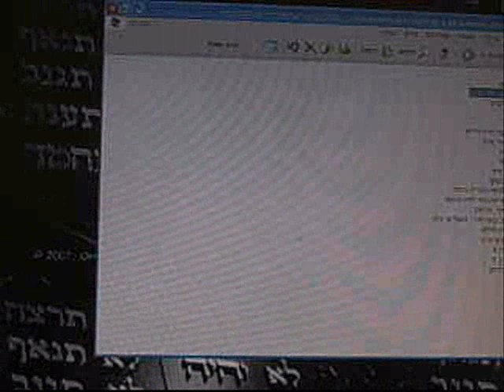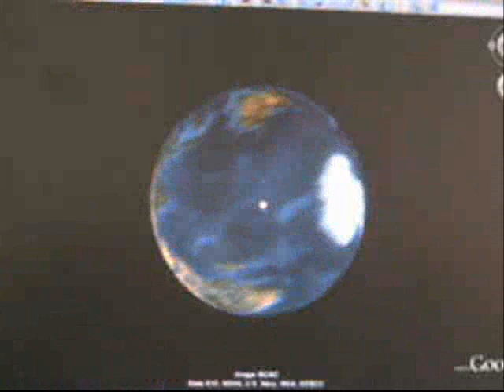the Kidnapped , Naftaly Frenkel Gil ad Shaer, Ayel ifrh , אייל יפרח , גיל עד שאער , נפתלי פרנקל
מניין הרב החזן צבי אליהו הבוקר בשחרית בכותל קורא פרק תהילים שיר למעלות לשלום החטופים , אייל יפרח , גיל עד שאער , נפתלי פרנקל , בכותל המערבי וידאו ( צילום : חדשות הכותל המערבי , בפייסבוק , שתפו לזיכוי הרבים לשלום החטופים . Prayer for the Kidnapped , Naftaly Frenkel Gil ad Shaer, Ayel ifrh. Night at 01 o'clock at night at the Western Wall (Photo: Western WALL News Facebook ) "Click Share" Prayer for the Kidnapped , Naftaly Frenkel Gil ad Shaer, Ayel ifrh. Night at 01 o'clock at night at the Western Wall (Photo: Western WALL News Facebook ) "Click Share" ספרדית Oración por la secuestrada, Naftaly Frenkel Gil ad Shaer, Ayel ifrh. Noche a las 01 de la noche en el Muro Occidental (Foto: Muro de las Lamentaciones Noticias de Facebook) "Haga Compartir"